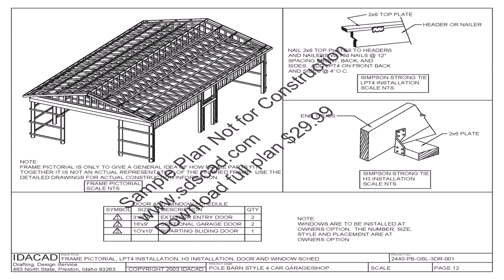Pole Barn House Floor Plans With Loft - DaddyGif.com (see description)